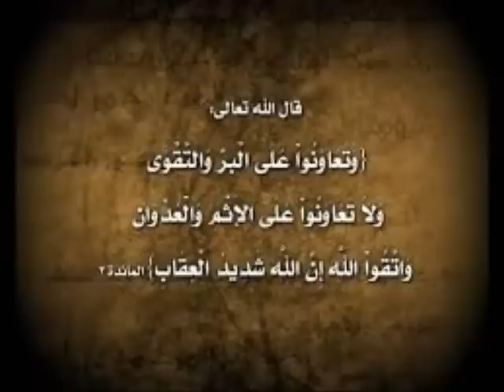عاجل الى اصحاب القلوب الرحيمة...(خونا ادريس علوي) نداء انساني عاجل